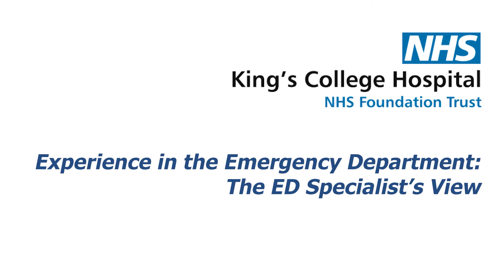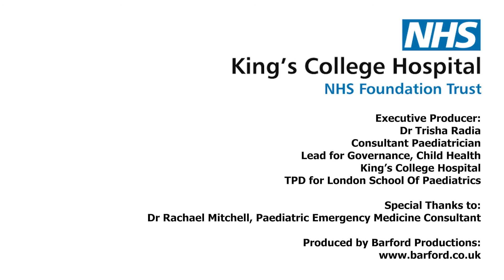Sickle cell disease in children: management of pain in ED - LSOP 2021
How to manage pain during Sickle Cell crisis in Children.